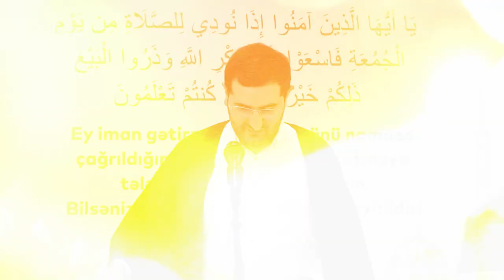Hacı Surxay - Qəlbi-rabitə